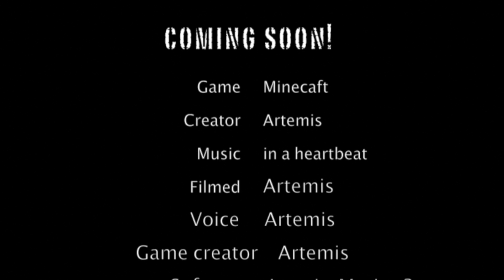Minecraft Zombies TranZit (season 2 trailer)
this is the all new season 2 trailer for Minecraft zombies.